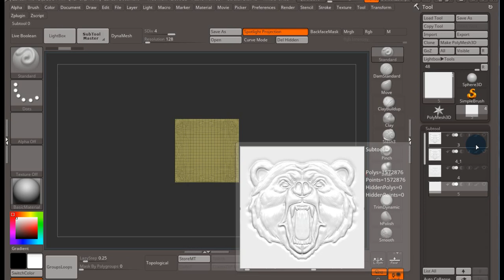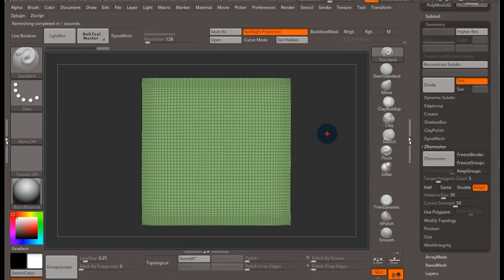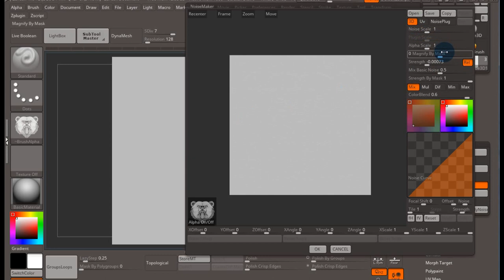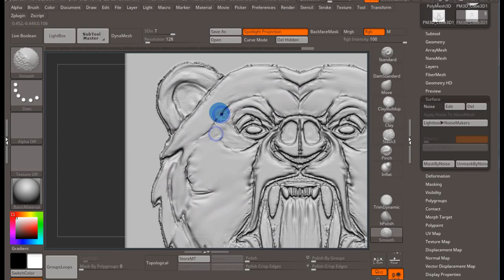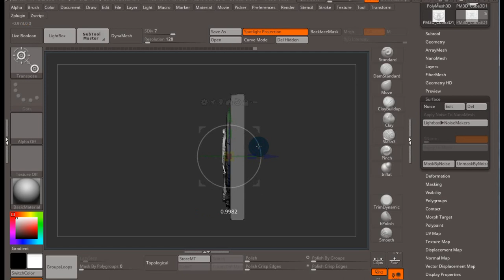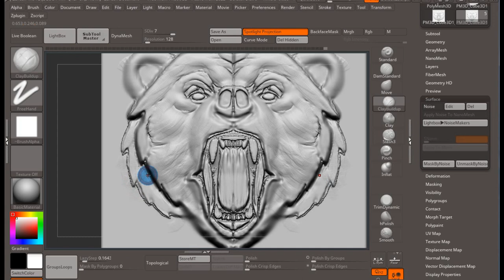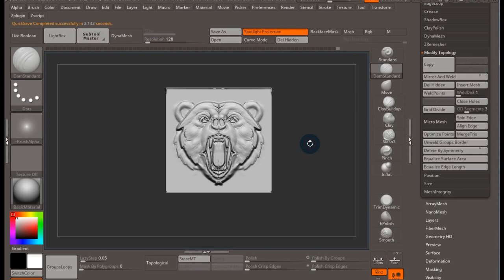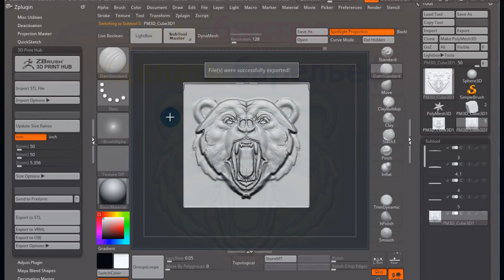Как из фотографии сделать барельеф _Часть вторая.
Как быстро сделать барельеф для ArtCam